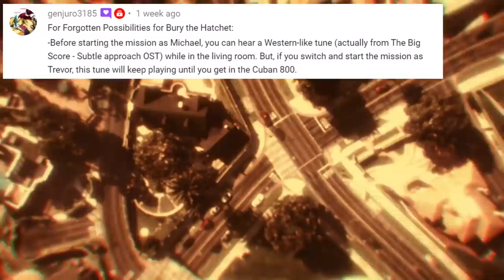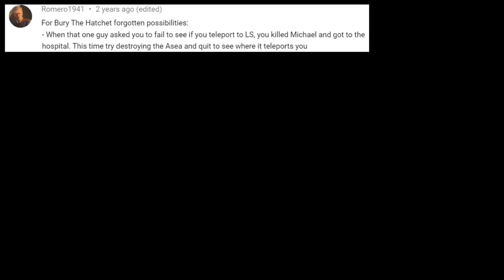Bury the Hatchet (Forgotten Possibilities)